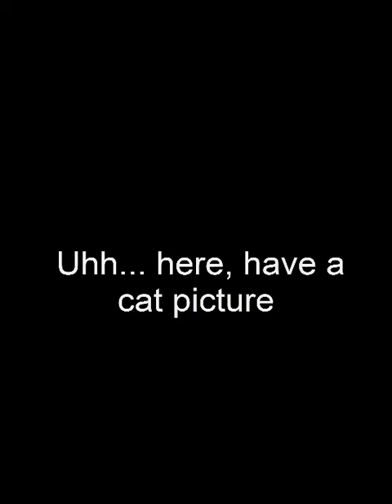Channel Update- June 2015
Yay for things going wrong once again!

(Yes that is my cat- His name is Bruce)